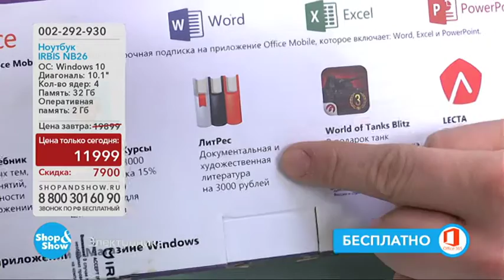Shop & Show (Электроника). Ноутбук IRBIS (002292930)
Обзор на товар Ноутбук IRBIS (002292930)